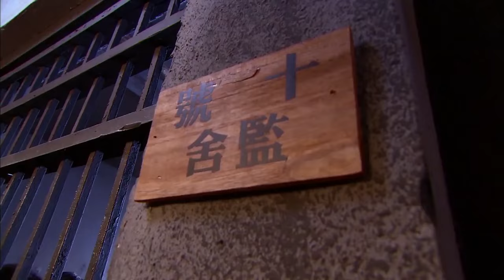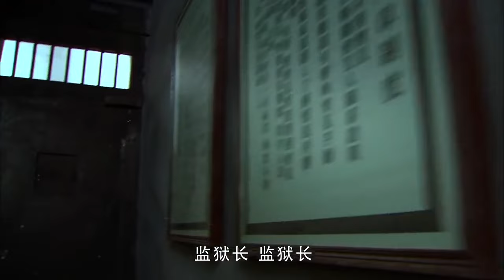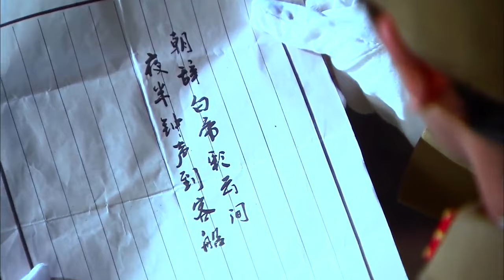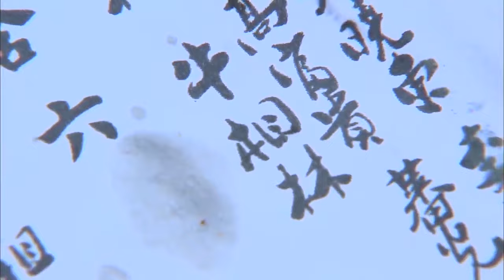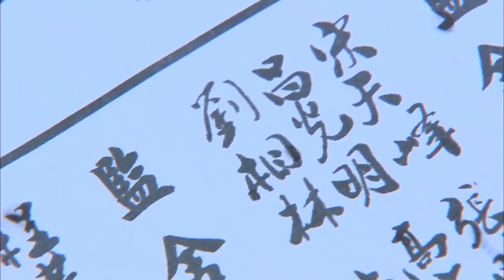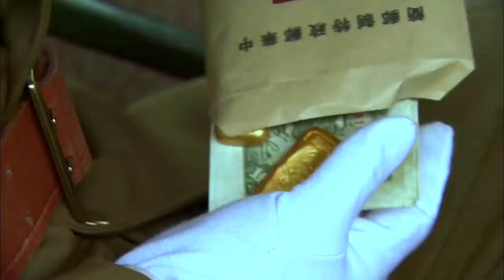監獄電影！獄霸要與新囚決鬥，誰知新囚武功高強，不是好惹的 ⚔️ 抗日